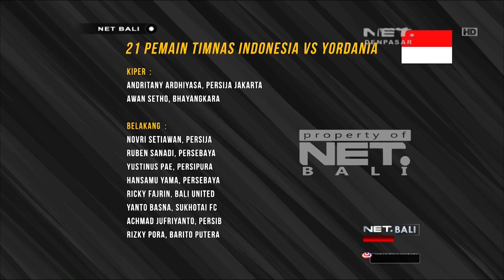LATIHAN TIMNAS SENIOR INDONESIA UNTUK PERSIAPAN HADAPI LAGA TANDANG KONTRA YORDANIA